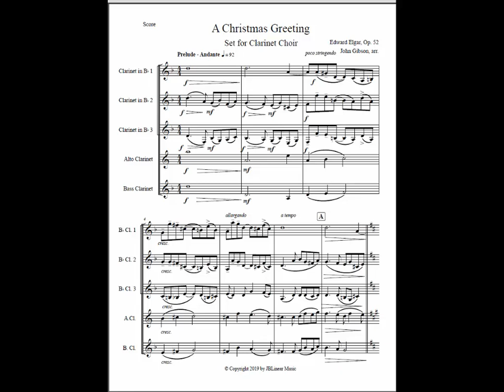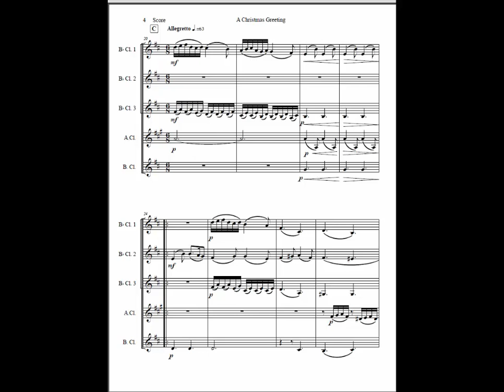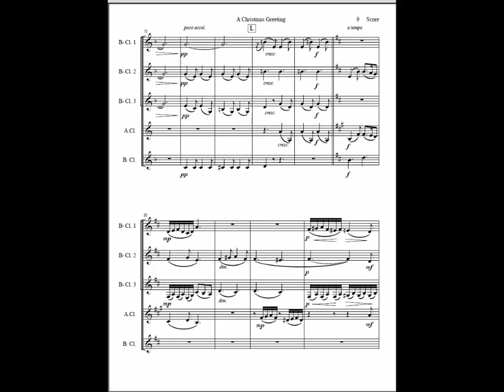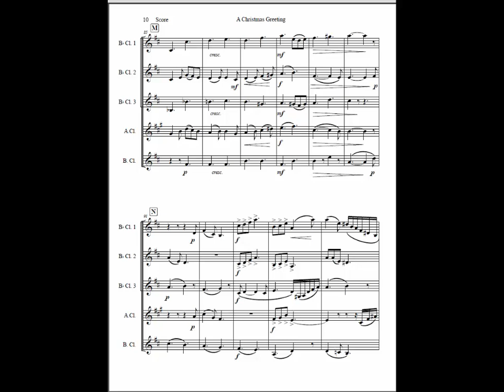Elgar Christmas Greeting set for clarinet choir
Edward Elgar, well known for his Pomp and Circumstance pieces and The Enigma Variations, composed this Christmas Greeting in 1909 for 2 voices, 2 violins, and piano. The lyrics were written by his wife, Caroline. The phrase, "friends in storm or calm." sets the tone of the piece. This setting is for Bb clarinet 1 - 3, alto clarinet, and bass clarinet.

The sounds you hear are from the new Spitfire BBC Symphony Orchestra plugin. I used Finale to complete the arrangement and exported that to a MIDI file. Then I used Reaper DAW to finalize the audio. This is my first try at using this set up (going through MIDI and a DAW), so there are certainly ways to improve the results, but overall I am very happy with it.